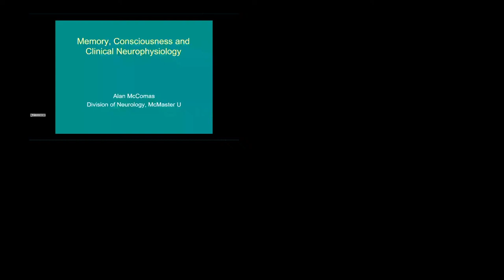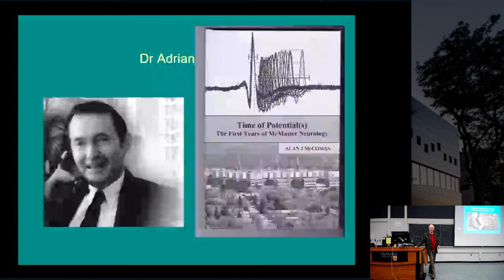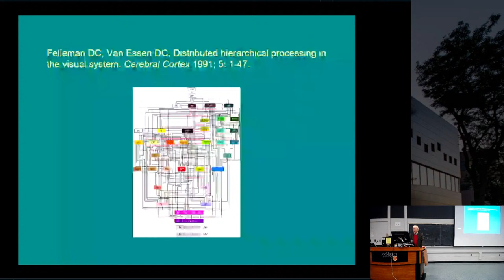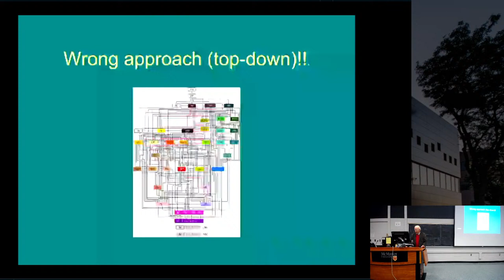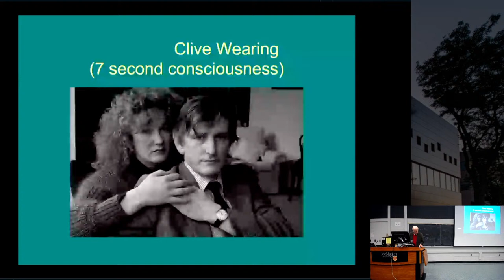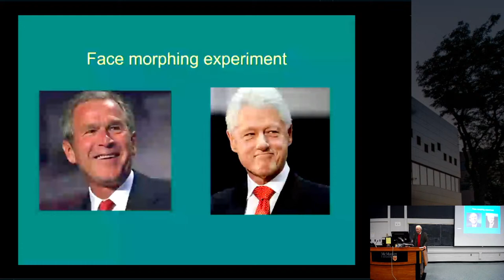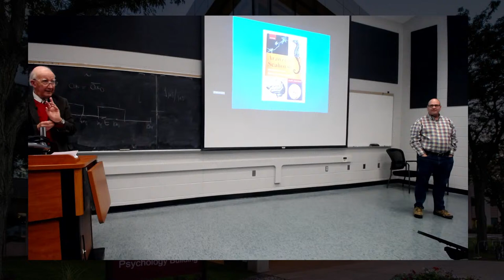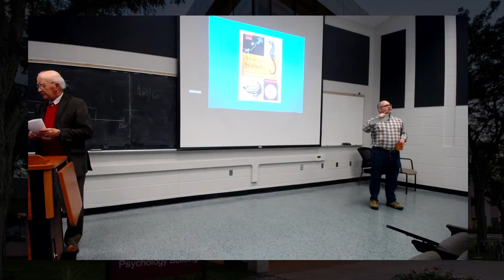Nov. 9 - Alan McComas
Memory, Consciousness and Clinical Neurophysiology